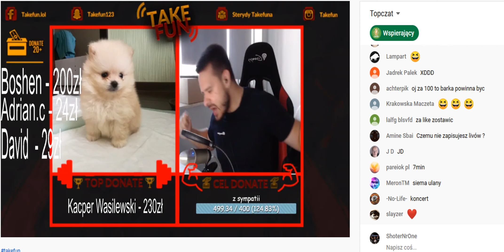Takefun śpiewa Barke 🎤 🎤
Mordki wbijcie na super darmową gierke ''War Thunder'' i zarejestrujcie sie prosze z mojego revlinku Kto chce zrobie intro z nickami którzy pomogli🔥

✅Chcesz pomóc w ulepszeniu kanalłu? Zapraszam na wsparcie...[Lepszy sprzęt]